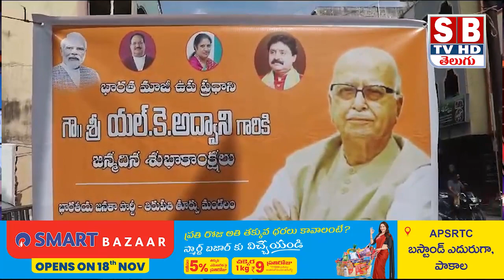భారతీయ జనతా పార్టీ కురువృద్ధుడు మాజీ ఉప ప్రధాని ఎల్ కె అద్వానీ జన్మదిన వేడుకలను ఆ పార్టీ నాయకులు